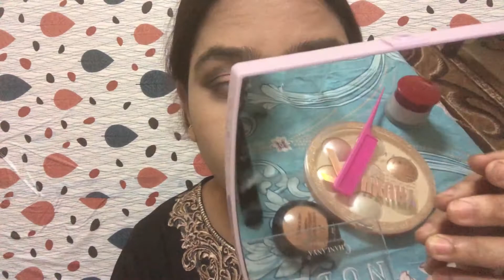Just Fun//মেকাপ করার চেস্টা করলাম).///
Please Subscrbe My Channel